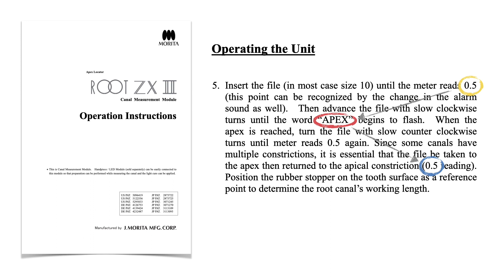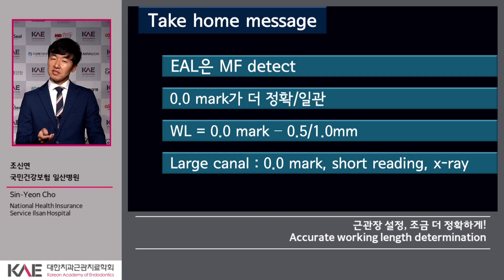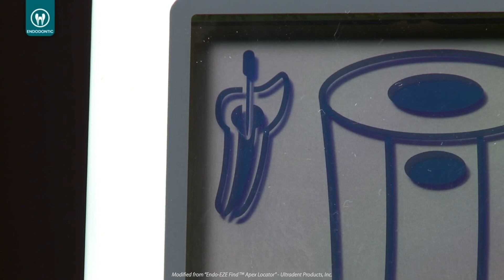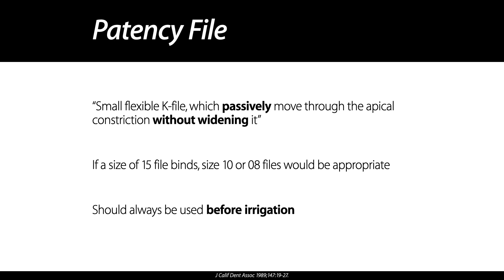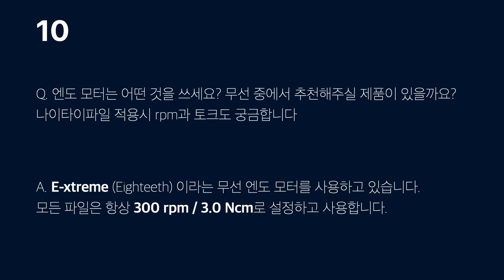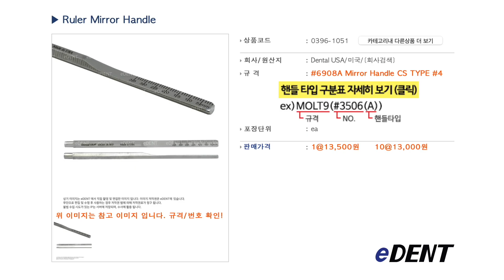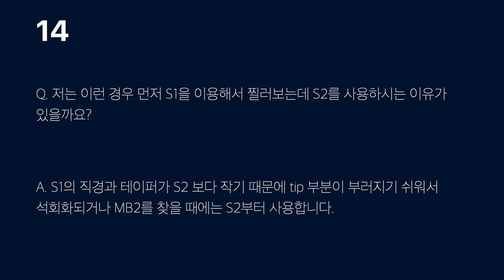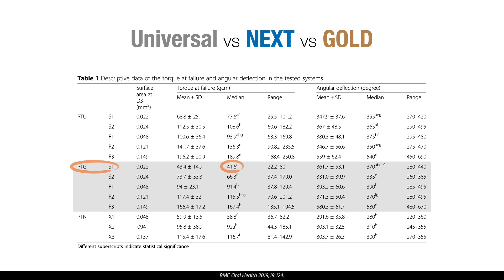자주 묻는 질문 Q&A #2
안녕하세요
댓글로 물어보시는 질문들 중에 겹치는 것들을 모아 그에 대한 제 생각을 말씀드리는 두 번째 영상입니다.
내용은 다음과 같습니다.

Timeline
00:00 08. EAL에서 APEX 눈금을 넘어가는 파일 조작은 불필요한 것인지 궁금합니다.
04:27 09. Patency 확보에 대한 선생님의 학술적 견해가 궁금합니다.
06:13 10. 엔도 모터는 어떤 것을 쓰세요? rpm과 토크도 궁금합니다.
06:45 11. 중간에 NiTi file의 잔사를 닦아주는 기구는 무엇인가요?
07:57 12. 길이가 표시된 mirror handle의 제품명 알 수 있을까요?
09:00 13. MB2 찾는 법을 배우고 싶습니다.
11:09 14. 저는 이런 경우 먼저 S1을 이용해서 찔러보는데 S2를 사용하시는 이유가 있을까요?

ps. GAMEX 2022 발표내용과 거의 동일합니다.